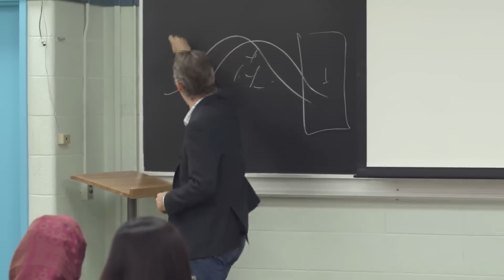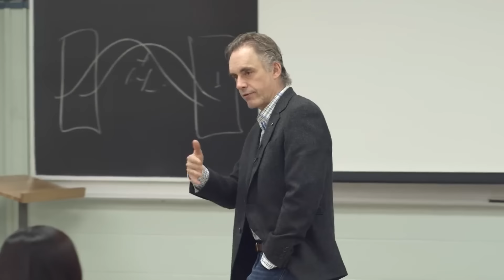Responsibility: That’s What Gives Life Meaning